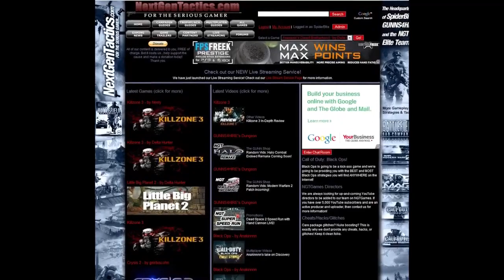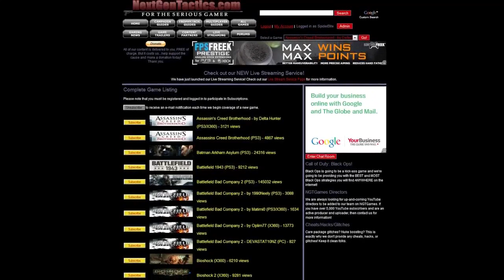Dead Space 2: Zealot Difficulty Speed Run with the Hand Cannon (Part 6)